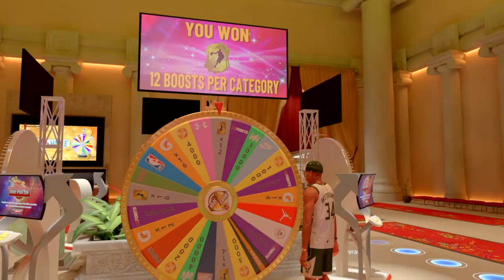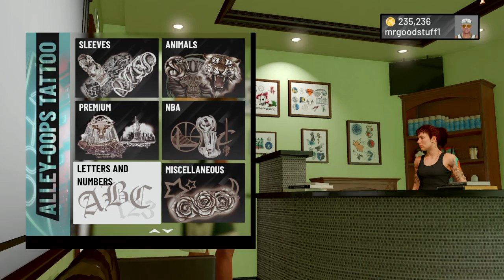NBA 2K19_free tats rip off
Where is the other ones